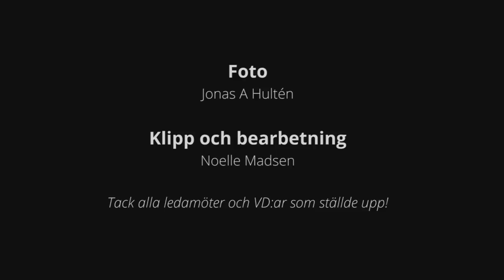Vad hände på fullmäktigemöte #4 2016/2017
VD-rapport, inval av Cortègens granskningnämnd och ritningar på framtida Lindholmen. Höjdpunkterna från fullmäktigemöte #4!